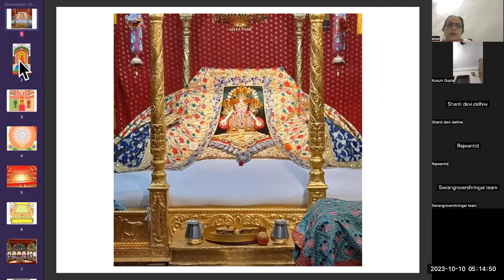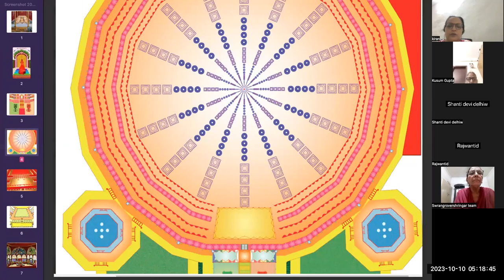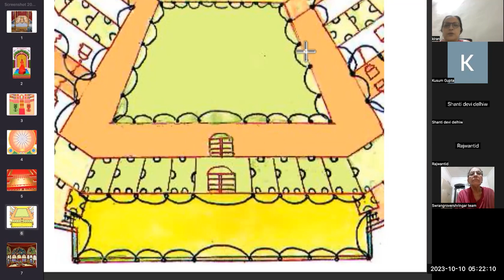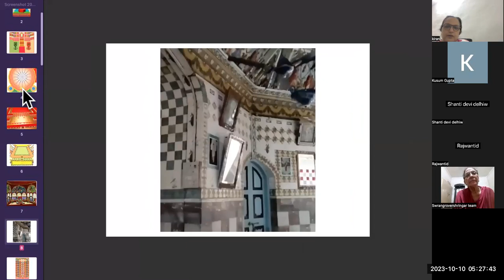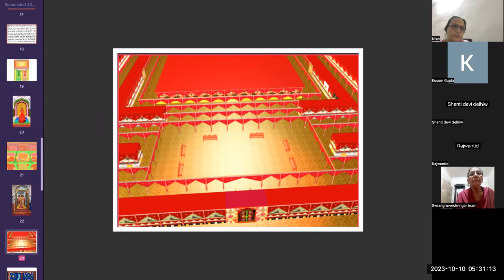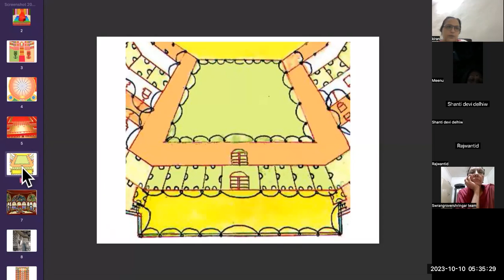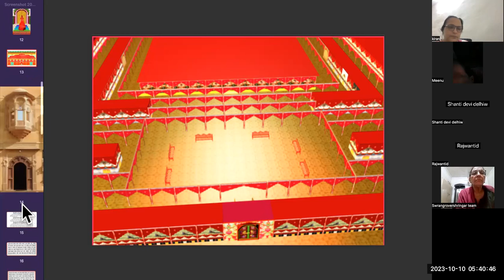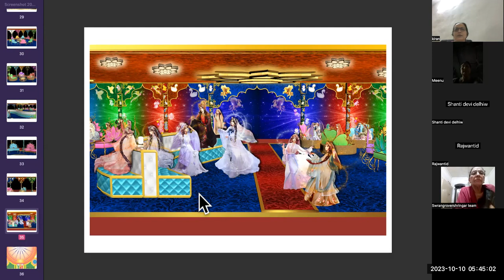धाम दरवाजा को पार कर 28 थम्भ के चौक की नूरी शोभा charchni batch -2023 ,day-12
श्री धाम दरवाजा की नूरी शोभा निहारते हुए दरवाजा पार कर भीतर श्री रंगमहल की शोभा निरखे और 28  थम्भ चौक को प्रेम से निहारते हैं   charchni batch -2023 ,day-12
charchni batch  -2023

पल्लवी पांड्या
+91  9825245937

किरण परनामी
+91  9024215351